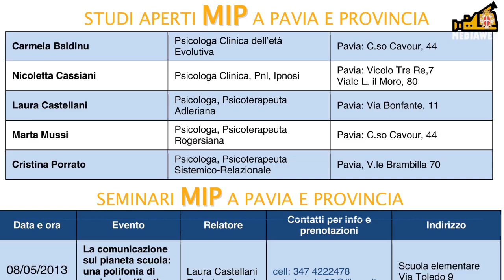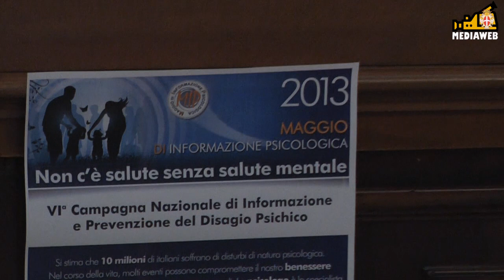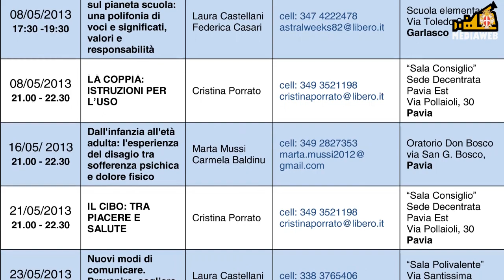MIP - Maggio di Informazione Psicologica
La 6^ Campagna Nazionale di Informazione e Prevenzione del Disagio Psichico. Ne hanno parlato l' Assessore Cristina Niutta, la Psicologa Cristina Porrato e la Coordinatrice del MIP 6 Pavia, Nicoletta Cassiani